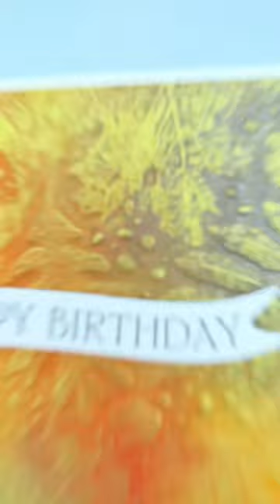Shorts: Pastes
Honey Bee Stamps - Fall Leaves 3D Embossing Folder
Ranger Ink - Halloween - Distress Mica Stain - Set One (Flickering Candle, Jack O Lantern)
Ranger Ink - Halloween - Distress Mica Stain - Set Five (Fallen Acorn, Milled Cider)
Simon Hurley Create, Lunar Paste - Sike!